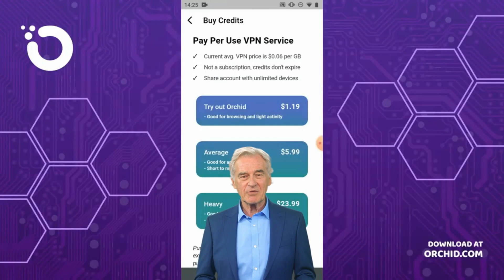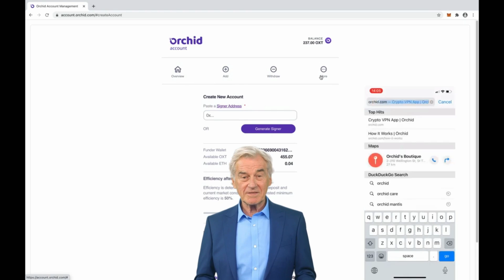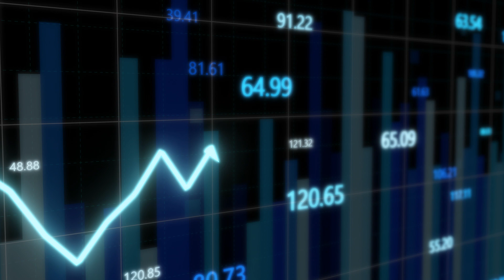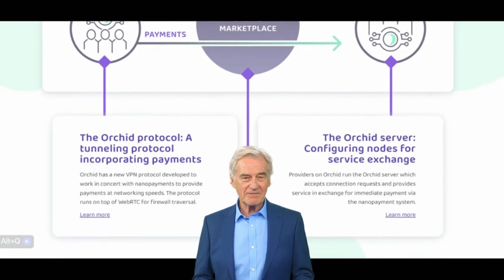What is Orchid? - OXT Explained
Orchid's core mission is to empower individuals to take control of their online activities, ensuring censorship-resistant, surveillance-free, and intermediary-free communication. By combining cutting-edge technology with the Ethereum blockchain's capabilities, Orchid aims to create a decentralized VPN market that offers a robust, secure, and efficient solution to users seeking enhanced online privacy and seamless access to a global network.

ERC-20 Staking Token (OXT): At the heart of Orchid's ecosystem is its native token, OXT. This Ethereum-based token serves multiple functions within the network. Users and bandwidth providers stake OXT to participate, making the ecosystem economically self-sustaining. Staking OXT acts as a commitment mechanism, ensuring participants have a vested interest in maintaining the network's integrity.

Decentralized VPN Protocol: Orchid introduces a unique VPN protocol optimized for incentivized bandwidth proxying. With this protocol, users can establish secure connections through a network of proxy nodes spread globally. Each proxy node contributes its bandwidth, collectively creating a distributed VPN service that enhances privacy and security for users.

Smart Contracts and Algorithmic Advertising: Smart contracts play a vital role in Orchid's operation. Algorithmic advertising assists users in discovering suitable bandwidth providers based on their preferences. By using smart contracts, Orchid automates the process of provider selection, enhancing user experience and ensuring transparency.

Probabilistic Nanopayments: Traditional payment methods often incur high transaction fees for microtransactions. Orchid addresses this challenge by using probabilistic nanopayments. This approach bundles multiple payment transactions together, reducing the frequency of on-chain payments and minimizing transaction costs. This enhances the efficiency of microtransactions while keeping the overall network secure and economically viable.

Provider Directory: Orchid's user interface includes a provider directory that simplifies the process of connecting to available bandwidth providers. Users can choose providers based on factors like location, latency, and offered services. This directory ensures that users can access a seamless and personalized VPN experience.